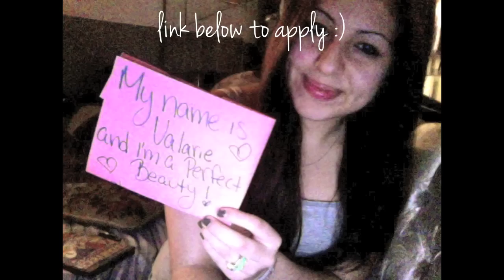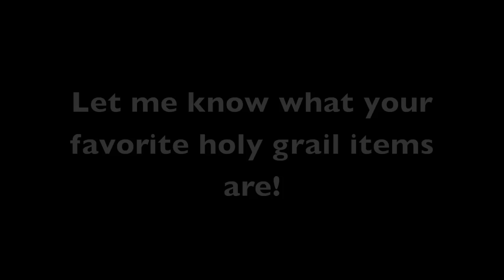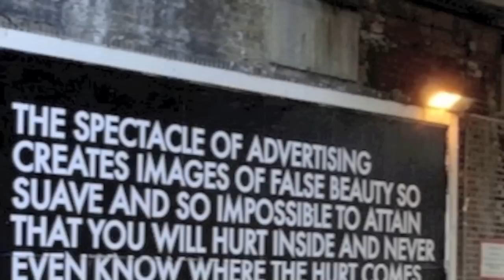BEAUTY PRODUCTS YOU MUST HAVE!!! MUST MUST HAVE!!!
Products mentioned:

Maybelline Color Tattoo in Too Cool
Elf Studio Fix Powder Brush
Crown Brushes
Sigma Beauty Flat Top Synthetic Kabuki - F80
MAC Mineralized Skin Finish Natural
MAC Mineralized Skin Finish Gold Deposit
MAC Mineralized Skin Finish Soft and Gentle:

I'll talk about startups, marketing, branding, more business-ey stuff!

My Daiserz89 Blog

Camera I use:
Canon T3i Rebel
Edited in imovie (macbook pro)
lighting kit

Makeup Worn:
NYC Brow Pencil
MAC Studio Fix Foundation
MAC Well Dressed
Physician's Formula Shimmer Strips Eyeshadow
Milani Liquid LIner
Ardell Double Up Lashes
Milani Eyebrow Kit
ELF Studio Powder Brush